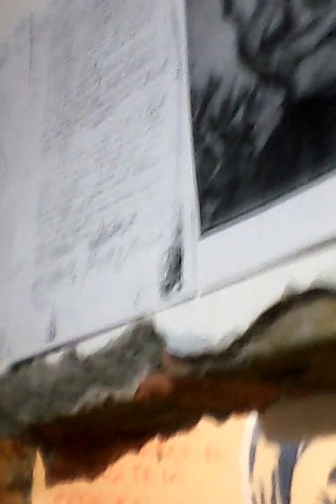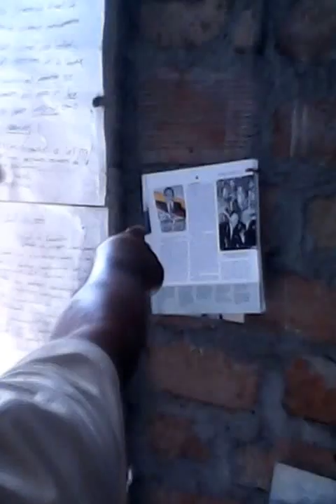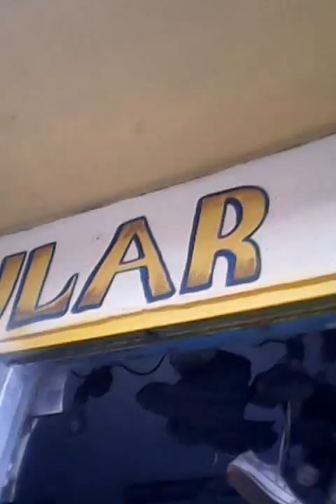VIDEO DEL MUSEO DE SILOÉ POR, ESTUDIANTES DE UNICATOLICA